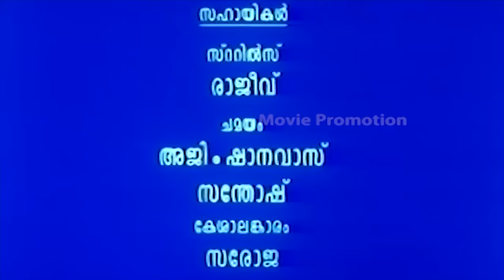Rishyasringan Hot Mallu Film | Bhanupriya in Sorry Teacher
Rishyasringan Malayalam Full Movie | Bhanupriya in Hot movie

A story of a student(Krishna) having sexual desire with his teacher(Bhanupriya)